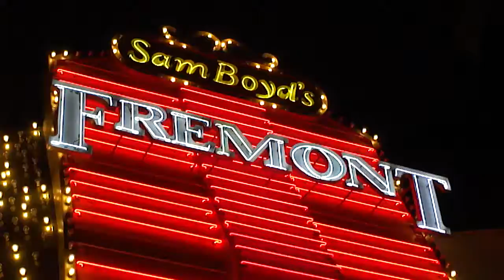2012 Las Vegas Fun Ford Weekend - Fords on Fremont, vid 4